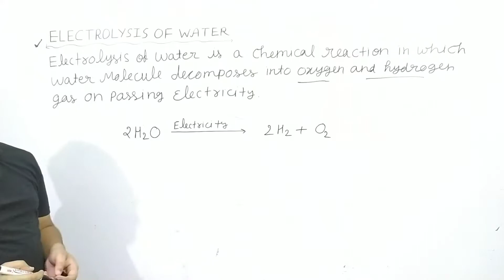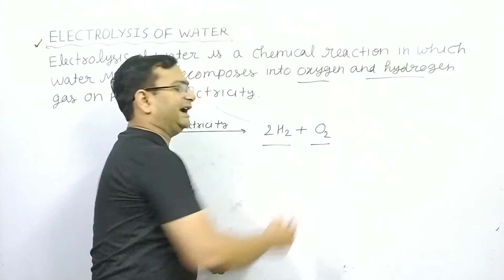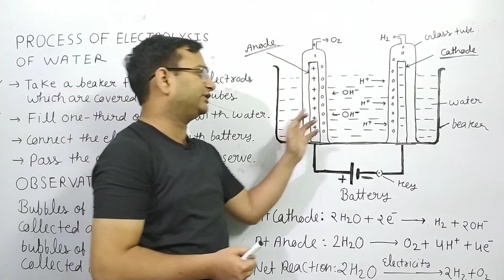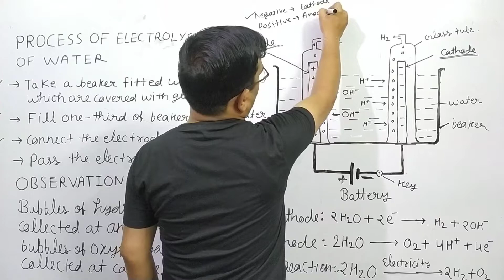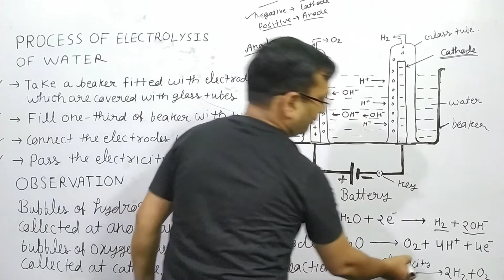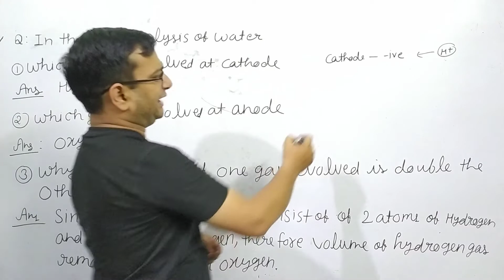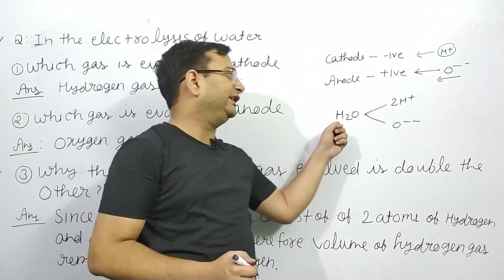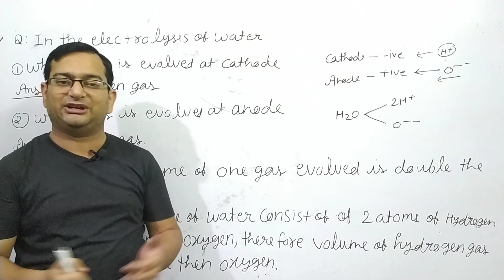ELECTROLYSIS OF WATER | CLASS-10 | CHAPTER-1 | LECTURE-12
IN THIS VIDEO WE WILL DISCUSS ABOUT THE ELECTROLYSIS OF WATER

REGARDS
Er. ANOOP DHIMAN
B.TECH  C.S.E